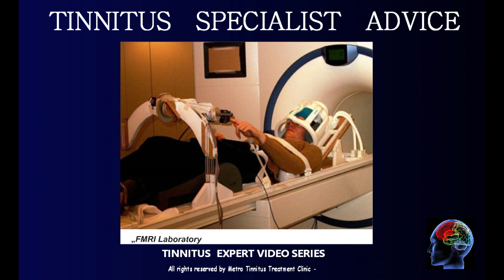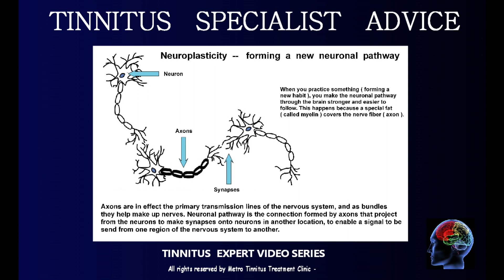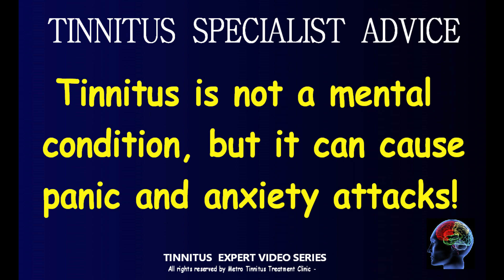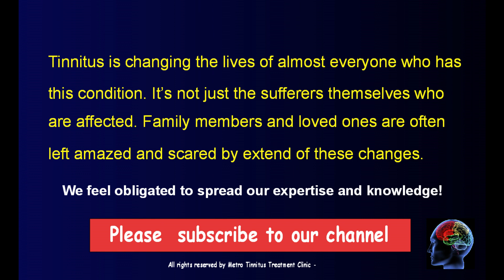Tinnitus can save your life!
Do you know there are more than 260 causes of the onset of tinnitus?  Some of them can be very serious. So, with the tinnitus in your life you are forced to do something about it.
Yes, you can change your life in many ways by making the right choice!